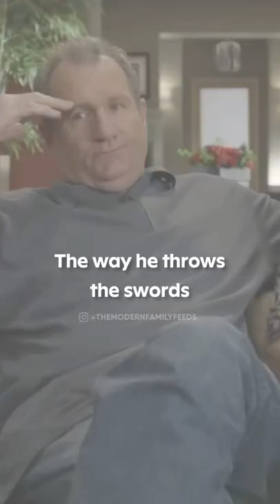modern family - jay and gloria funny bloopers